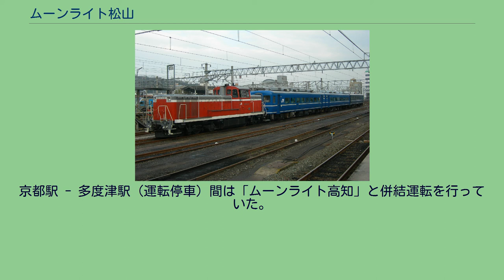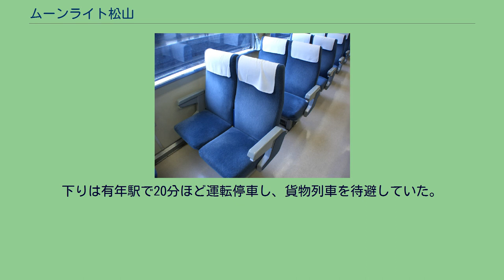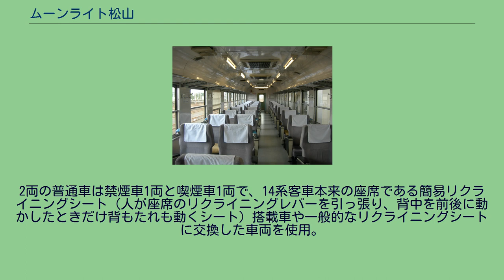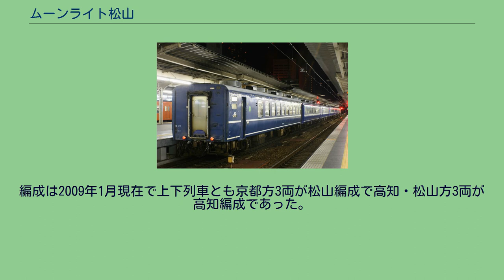ムーンライト松山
ムーンライト松山（ムーンライトまつやま）とは、ムーンライト (列車)シリーズの一つである。
当列車は西日本旅客鉄道（JR西日本）・四国旅客鉄道（JR四国）が京都駅 - 松山駅間を東海道本線・山陽本線・宇野線・本四備讃線（瀬戸大橋線）・予讃線経由で運行していた臨時快速列車である。
ムーンライト高知の松山発着版として1995年から主に青春18きっぷ使用可能期間や週末に運転していたが、使用車両の寿命を考慮して、晩年は最も多客な時期（ゴールデンウィーク、お盆など）とその前後数日のみの運転となり、2008年度の冬を最後に廃止された。
京都駅 - 多度津駅（運転停車）間は「ムーンライト高知」と併結運転を行っていた。
これは、同区間が臨時列車とはいえ夜間に運転されることから、輻輳する貨物列車などに支障をきたさないよう考慮したためである。
下りは有年駅で20分ほど運転停車し、貨物列車を待避していた。
京都駅 - 新大阪駅 - 大阪駅 - 三ノ宮駅 - 神戸駅 - 明石駅 - 加古川駅 - 姫路駅 - 岡山駅 - 新居浜駅 - 伊予西条駅 - 今治駅 - 伊予北条駅 - 松山駅 EF65形電気機関車（京都駅） 1両あるグリーン車指定席は禁煙車で、JR四国が団体用車両として改修した高知運転所に所属する12系客車の座席車を、普通車にはJR西日本の宮原総合運転所に所属する14系客車を使用していた。
2両の普通車は禁煙車1両と喫煙車1両で、14系客車本来の座席である簡易リクライニングシート（人が座席のリクライニングレバーを引っ張り、背中を前後に動かしたときだけ背もたれも動くシート）搭載車や一般的なリクライニングシートに交換した車両を使用。
過去には岡山電車区所属の12系客車も使用したことがある。
牽引機関車は、京都駅 - 岡山駅（岡山駅改良工事開始後は多度津駅）間がJR西日本の下関車両管理室（現在の下関総合車両所に相当）に所属するEF65形電気機関車、岡山駅または多度津駅 - 松山駅間がJR四国高知運転所配置のDE10形ディーゼル機関車である。
なお、同区間は運行開始当時から電化されていたが、JR四国が電気機関車を保有していなかったため、ディーゼル機関車で牽引された。
多度津駅での運転停車時に機関車交換と併結をおこなっている。
編成は2009年1月現在で上下列車とも京都方3両が松山編成で高知・松山方3両が高知編成であった。